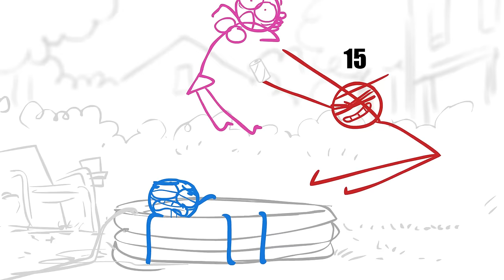Dick Figures - Freshman 15 (Ep #37)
Red attempts the impossible "Freshman 15" challenge of boning 15 freshman chicks in one night. CHALLENGE ACCEPTED!

for exclusive videos and more!